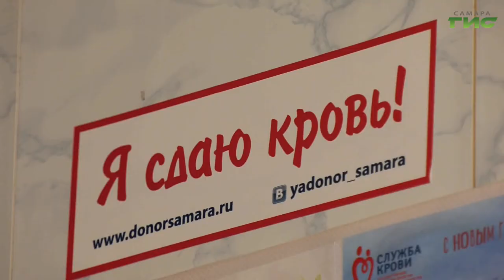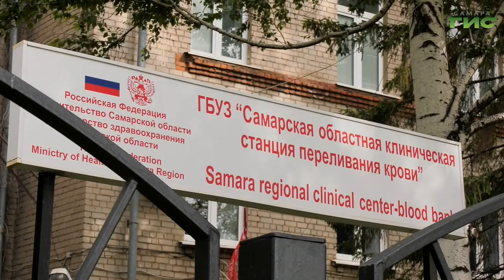"По зову крови"/ "Звоните доктору" от 09.06.2022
Съел банан, выкурил сигарету, недобрал вес — донором быть не можешь! О смысле сдачи крови, страхах, мифах и фактах поговорим в программе "Звоните доктору". В студии — специалисты Самарской областной станции переливания крови.